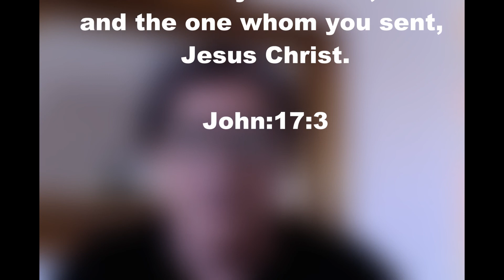Lay Salvatorians - Let's talk about: Salvatorian Universality & Mission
The General Secretary of the ICDS is talking about "Salvatorian Universality & Mission" and how we can interpret or see it today and use it as a creative “tool of evangelization”.